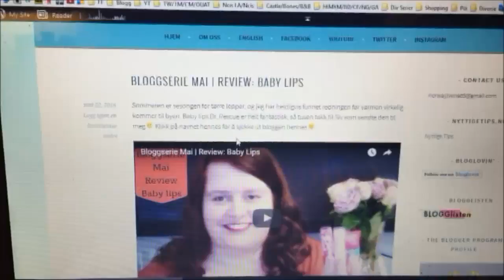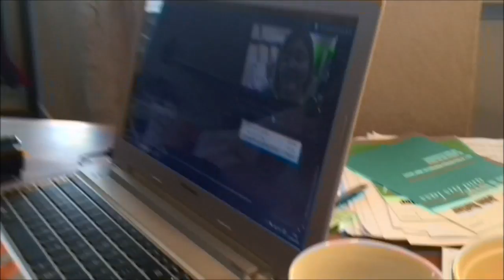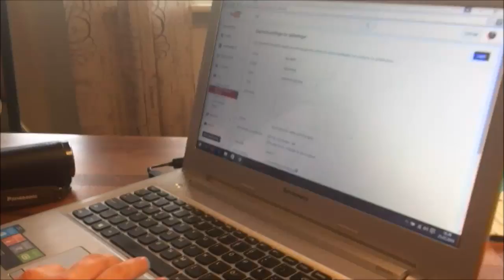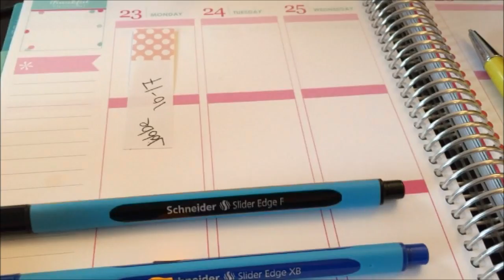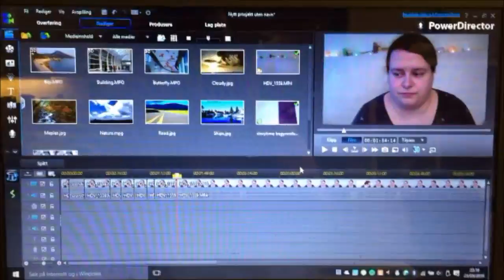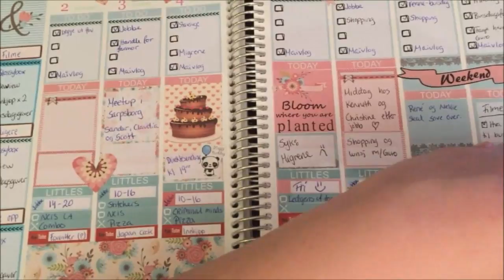Maivlog | Dag 23 | Minikurs med Kine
Kode;  NTwins
Prosent; 15%